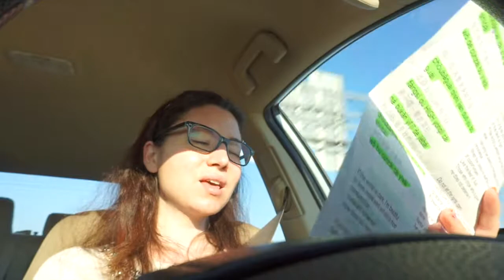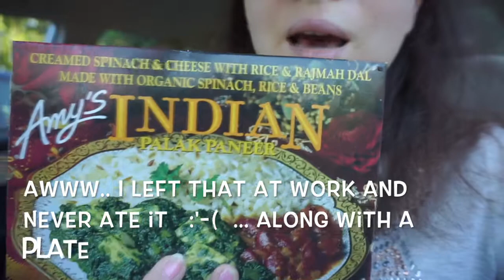243 - When You Start Relying on People | 28 June 2017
Free speech, right? But especially if you have any CONSTRUCTIVE criticism, suggestions, other comments with positive potentials.

* links below *

(for some blog blogs & other)